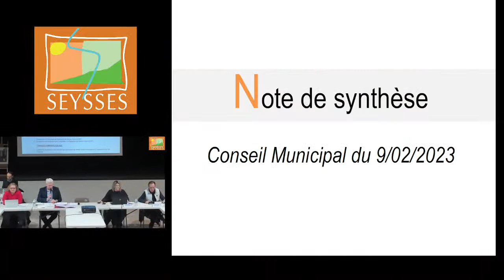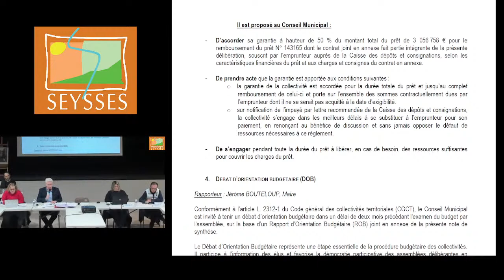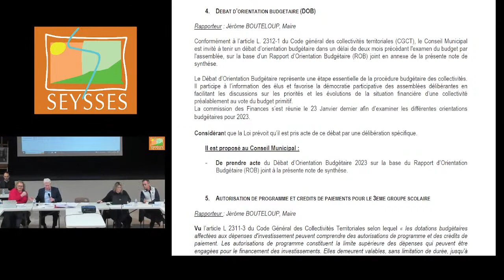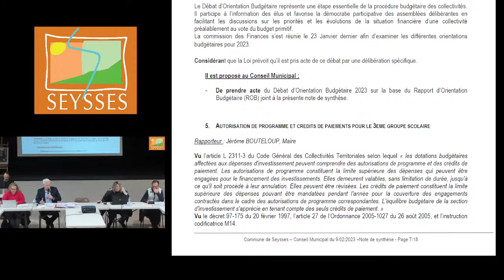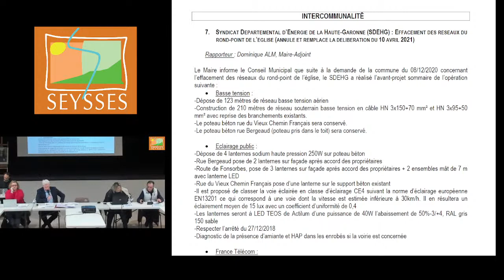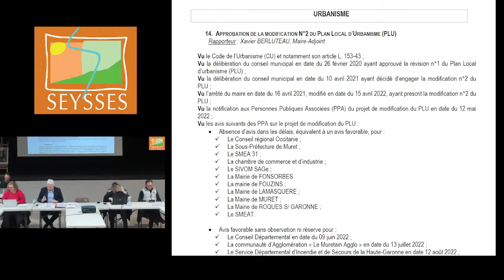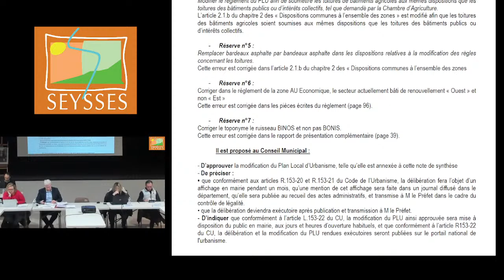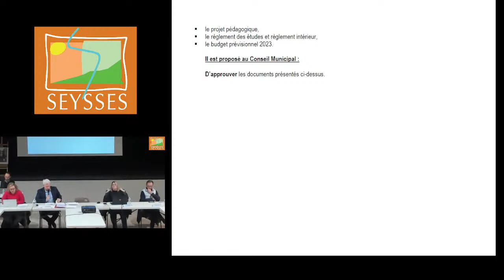Conseil Municipal du 9 février 2023